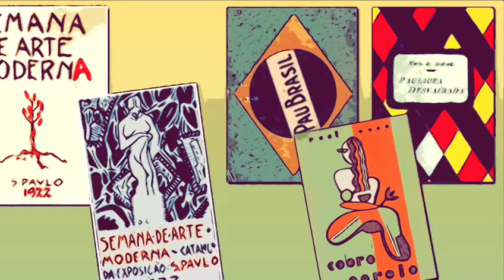Profa: Ana Cristina Paraizo - T: 2010 - Releituras do Abaporu - Semana de Arte Moderna, 1922.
Vídeo de Ana Cristina Paraizo.